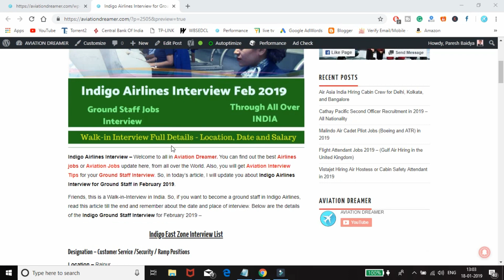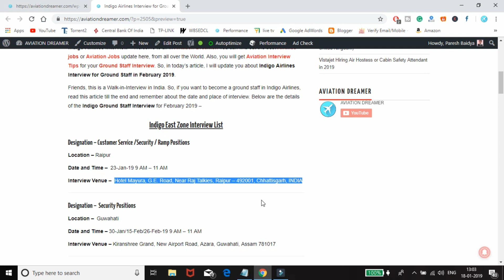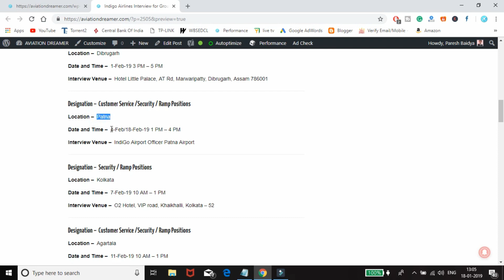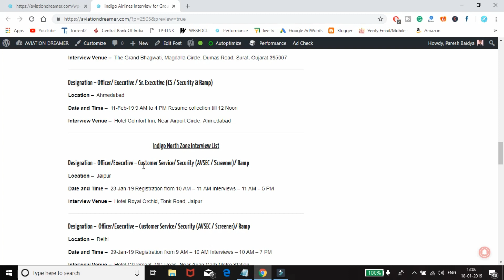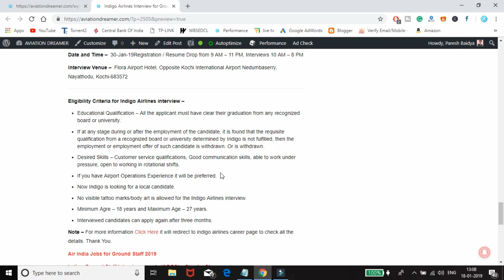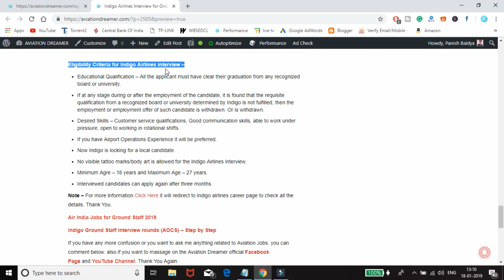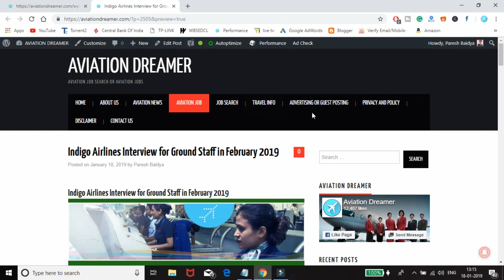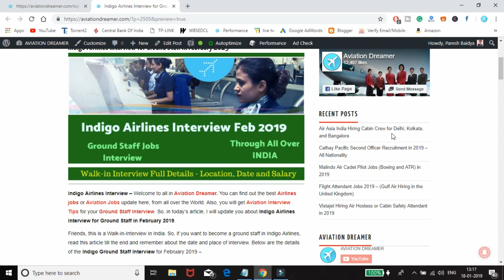Indigo Airlines Ground Staff Interview February 2019 | Eligibility, Date, Salary & Interview Tips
Hello Freinds in this video I will inform you about Indigo airlines February month vacancy. also, you will get eligibility, Interview Date and location, Salary and Some interview Tips.